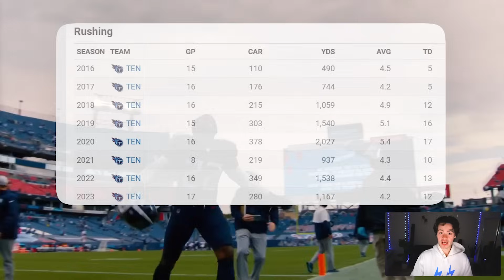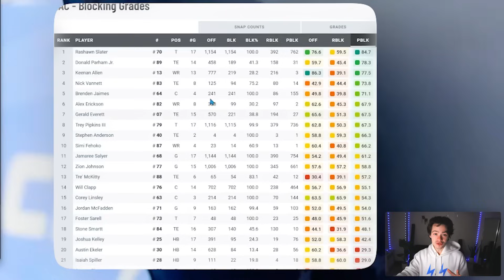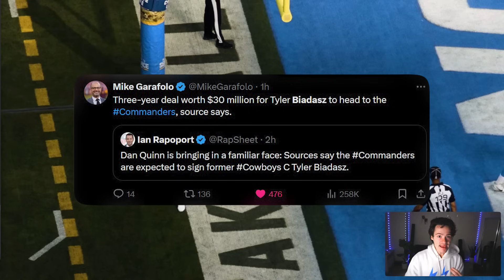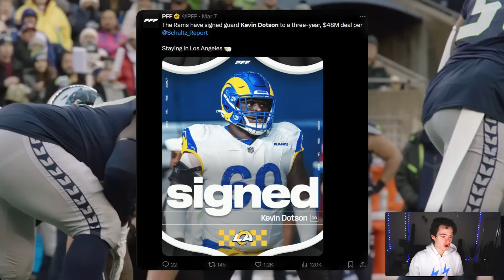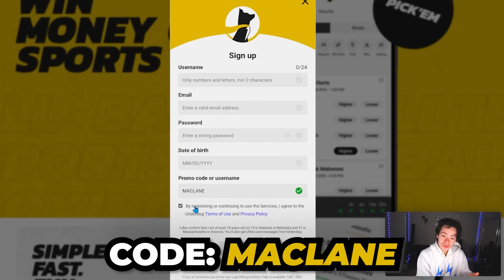The Chargers Are Investing in the Run Game.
Use Code: MACLANE for up to $100 match in deposit and to enter the PS5 Giveaway!

Gus Edwards just signed with the Los Angeles Chargers. Saquon Barkley signed with the Philedelphia Eagles and Josh Jacobs signed with the Green Bay Packers. The Los Angeles Rams made a big investment in the offensive line with Jonah Jackson and Kevin Dotson so what should the Chargers do in NFL Free Agency?

The Chargers are trying to trade Khalil Mack, Joey Bosa, Keenan Allen, and Mike Williams with rumors of the Atlanta Falcons, San Fransisco 49ers, Green Bay Packers, Detroit Lions, and Baltimore Ravens being interesting in trading with the Chargers before NFL free agency.

The Chargers trade news and rumors from the scouting combine about the NFL Draft. Brock Bowers, Malik Nabers, and Cardinals trade rumors all in the news today, Chargers mock draft coming soon!

Marvin Harrison Jr. is the best WR in the 2024 NFL Draft and Justin Herbert would do great with the Los Angeles Chargers if Joe Hortiz and Jim Harbaugh drafted him. The Arizona Cardinals rumors of trade down in the draft could allow a team like the New York Giants, Atlanta Falcons, Minnesota Vikings, Las Vegas Raiders, and Denver Broncos to trade up for JJ McCarthy or Jayden Daniels.

Khalil Mack could be traded to the Detroit Lions, Green Bay Packers, Los Angeles Rams, even the Minnesota Vikings if Danielle Hunter leaves in NFL Free Agency. The Chargers will likely release Mike Williams, trade Khalil Mack, restructure Joey Bosa, and extend Keenan Allen according to Jeremy Fowler of ESPN.

The Chargers could take Terrion Arnold, Joe Alt, Malik Nabers, Brock Bowers, Rome Odunze, or trade down from the 5th overall pick in the 2024 NFL Draft. What will Joe Hortiz do for the Chargers?

The 2024 NFL Draft is coming soon after the NFL combine but the Chargers are in prime position to trade down and multiple teams such as the Falcons, Vikings, Saints, Raiders, and Steelers may want to trade up for Jayden Daniels, Drake Maye, or even JJ McCarthy. Terrion Arnold, Rome Odunze, Malik Nabers, and Amarius Mims are all reported targets for the Chargers right now in a trade scenario and at 5th overall pick.

Jackson Powers-Johnson, Roman Wilson, Rome Odunze, Drake Nugent, Malik Washington, T'Vondre Sweat, Byron Murhpy, Kris Jenkins, Sedrick Van Pran... who will Jim Harbaugh, Joe Hortiz and the Chargers draft in the 2024 nfl draft?

00:00 Saquon Barkley, D'Andre Swift, Josh Jacobs
00:38 Chargers Run Emphasis
1:00 Derrick Henry sign with Chargers?
3:00 Offensive Line Investment
4:51 Chargers NEED OL
5:17 Bradley Bozeman depth signing?
6:30 NFL Draft OL
7:36 Rams signing Kevin Dotson, Jonah Jackson
8:00 Saquon Barkley signs with Eagles
8:35 D'Andre Swift signs with Bears
9:06 Ezekiel Elliott, Zack Moss, Gus Edwards
10:03 Gus Edwards signed with Chargers as i write this lmao
10:53 Underdog PS5 Giveaway
11:32 Chargers TRADES market